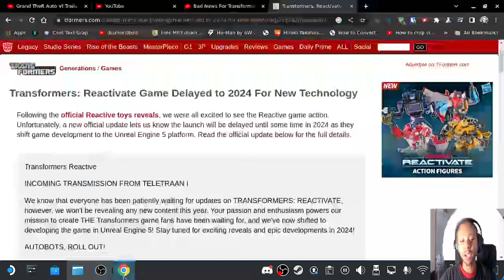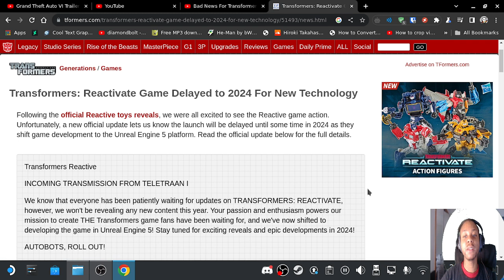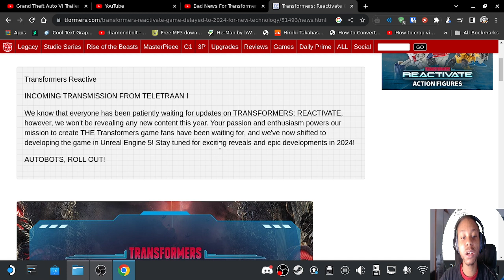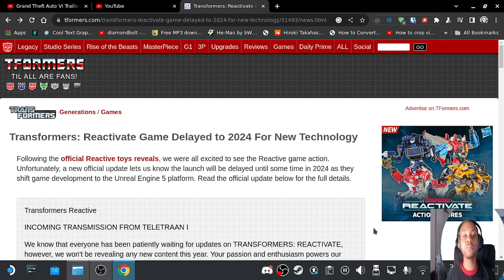Transformers reactivate delayed to 2024 because they switching to unreal engine 5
notifications for more content and i hope you enjoy the video.